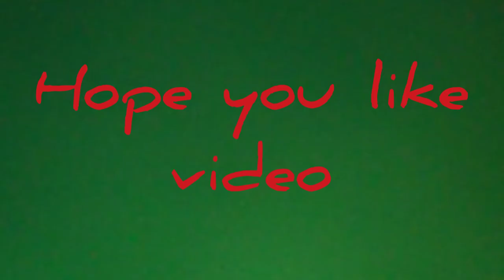Fallout 3 blowing myself up!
Another  slapped  together video.